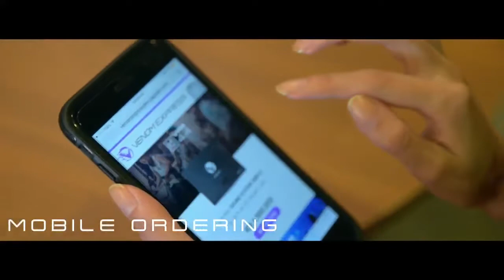Pasang audio plug and play dengan Venom Express